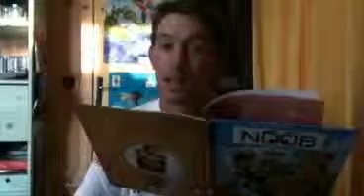Saison 1 La guilde des Link Episode 8